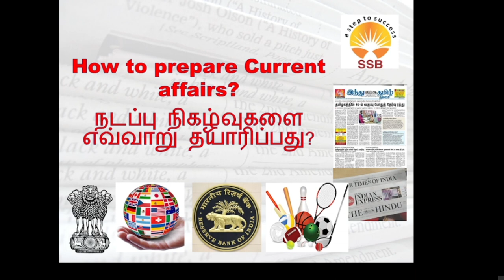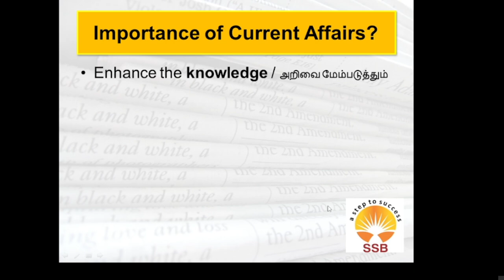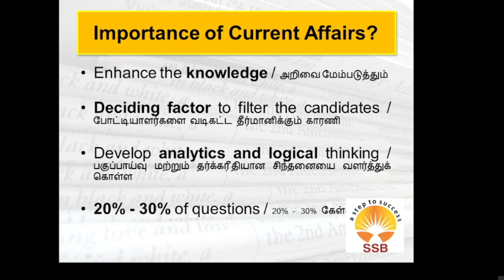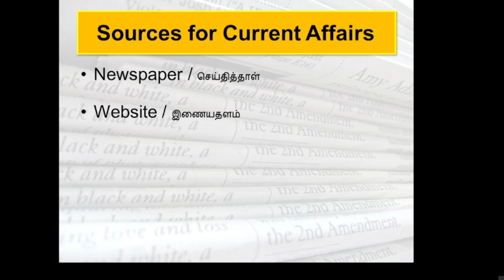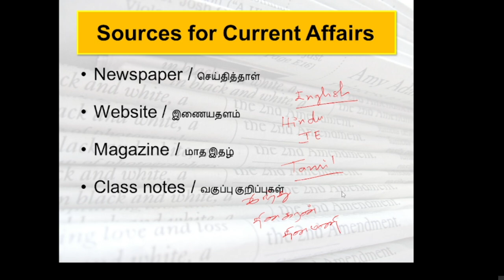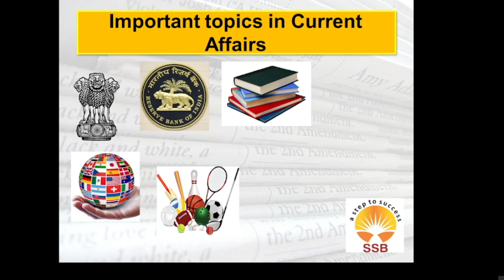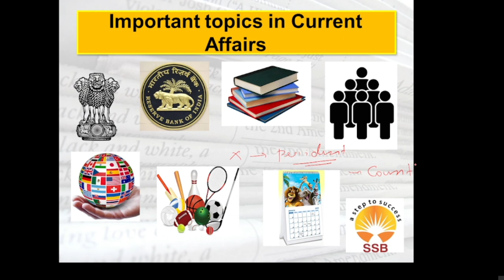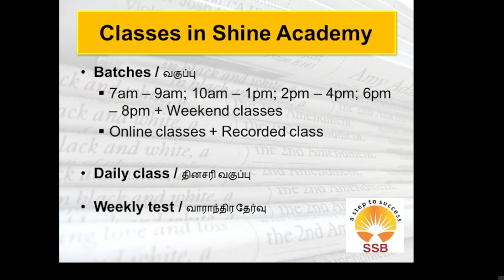How to prepare Current affairs for Competitive Examinations?